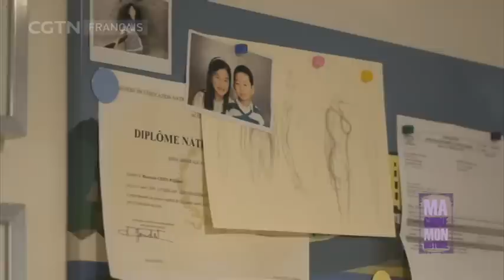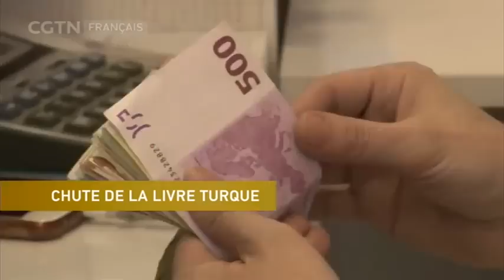EN DIRECT : L'émission de CGTN Français « Ma Chine - Mon histoire » avec comme invitée Estelle Chen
L'émission de CGTN Français « Ma Chine - Mon histoire » avec comme invitée Estelle Chen, célèbre mannequin française d'origine chinoise qui a participé au Victoria's Secret de 2017.